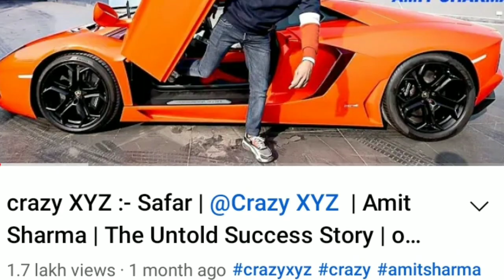NEW SONG🔥 / JUST WATCH THIS VIDEO /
We Made Dangerous Holi Gadget Ever | अब होली मजा होगा दुगना - Ultimate Holi Gadget

Finally I Bought My Dream Super Bike From YouTube Money 🤑 - Guess the Bike

We Made Powerful Gulaal Thrower | गुलाल को जबरदस्त तरीके से उड़ाता है | Ultimate Holi Gadget

World's Biggest Holi Gadget - Gulaal Fountain | इससे बड़ा कुछ नहीं 💪💪

Testing Our Holi Gadgets Stock- ₹80,000 | इनके बिना होली का मज़ा नहीं आएगा | Part-1

Holi Gadgets Testing Part-2 | मज़ा नहीं आये तो कभी मत देखना | Funniest & Best Gadgets

Busting 24 Myths In 24 Hours - 😳 क्या सांड लाल कपड़े देखकर भड़केगा? - Most Interesting results￼

We Made SNOW MAN with 100 Holi spray | होली स्प्रे ने किया बुरा हाल 😱

Testing Holi Cylinder | ये गुलाल सिलेंडर कभी मत लेना 😱

Testing Holi Permanent colours | 1 महीने तक नहीं छूटेगा ये रंग 😱

Travelling to Future World of Robots | इस दुनिया में चलता है रोबोट का राज 😱

Flying Real Petrol engine Airplane - Will If Fly ?